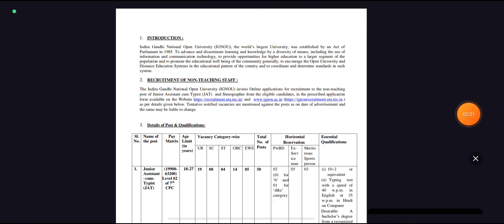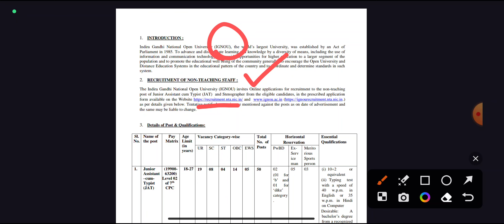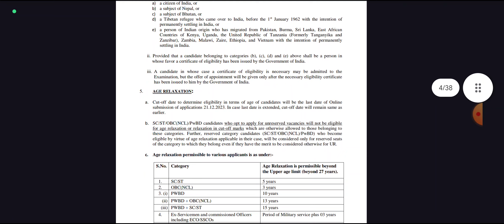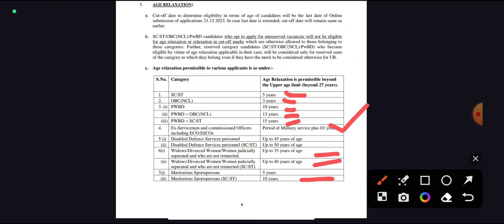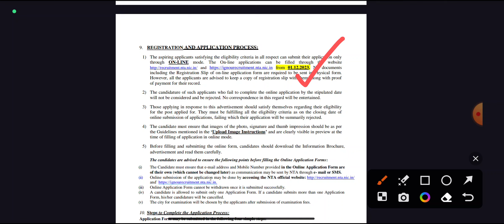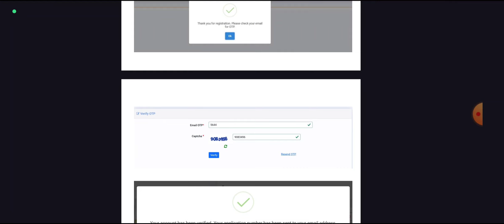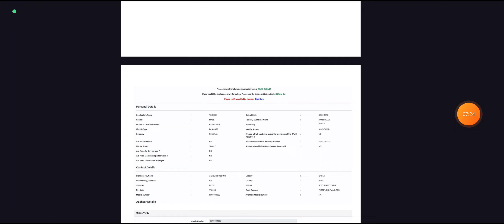மாநகராட்சி அலுவலகத்தில் வேலை 💼 Permanent govt jobs 2023 👨‍💼 TN govt jobs 2023 in tamil